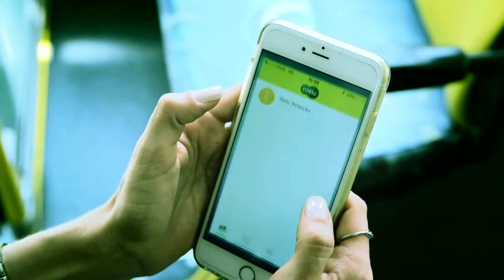Alelo Viver Bem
Na Alelo, sabemos quem vive bem trabalha melhor. Viver bem é ter benefícios, saúde, facilidade e conveniência. É celebrar a vida! Conheça um pouco mais da empresa que trabalha pensando em você, todos os dias